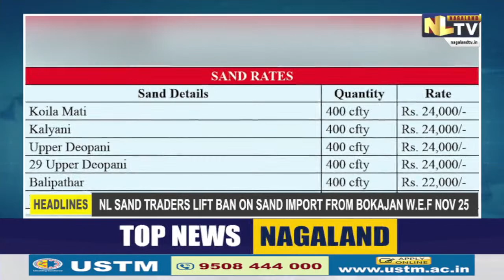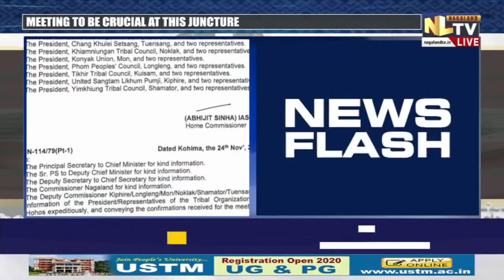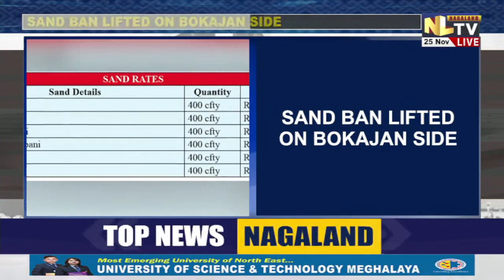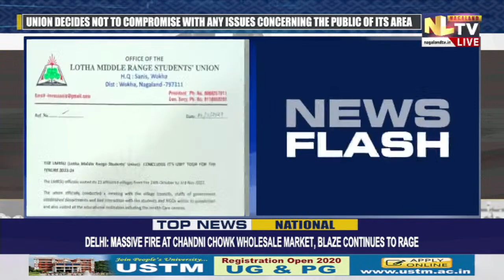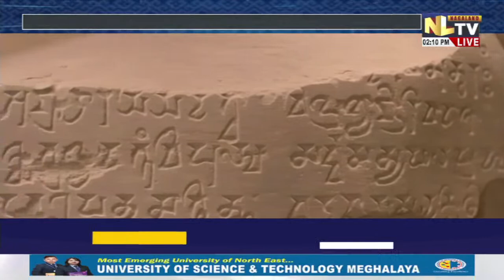NLTV NEWS NOW ENGLISH || LIVE